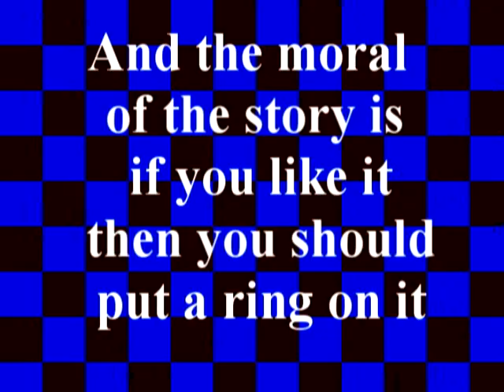Fruits Basket AMV Put a Ring On It (Single Ladies)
This basically tells the story of tohru leaving both yuki and kyo because of their lack of commitment and winding up with someone unexpected. well enjoy

ps i don't have anything against yuki or kyo so please don't bash me